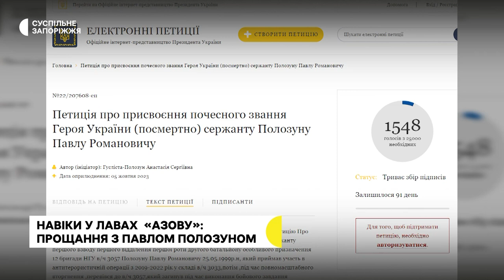«Він був найкращий брат»: у Запоріжжі попрощалися з військовослужбовцем Павлом Полозуном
«Він став янголом побратимів та рідних». У Запоріжжі попрощалися з 24-річним військовослужбовець Нацгвардії Павлом Полозуном. Чоловік служив у зоні АТО, а з початком повномасштабного вторгнення продовжив військову справу. Його сестра Ольга Лисечко каже: брат завжди був усміхненою та доброю людиною, таким він і залишиться для сім'ї та друзів. Більше про нього – далі у сюжеті.